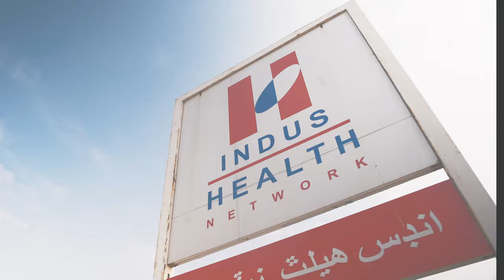Community Engagement Center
A joint venture of IRD Pakistan and Global Health Directorate - Indus Hospital & Health Network (GHD-IHHN), the Community Engagement Centre (CEC) operates as a learning and resource hub, working with families across Pakistan.

CEC aims to deepen the understanding of community engagement in health and other social sectors through its three core functions: research and resource development, training and learning, and community outreach.

Through these efforts, CEC implements multiple approaches for sustainable improvements in health, working with local advocates, contributing to best practices in the field of community engagement.